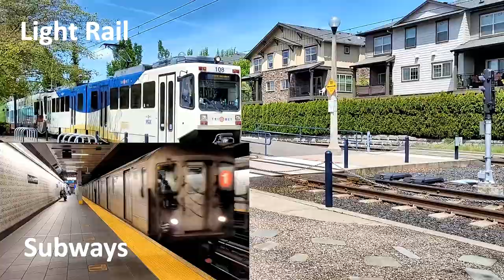New York City Subway Division 'A' (IRT) Views in 2022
A random sampling of New York City IRT, Division A Subway trains in 2022.